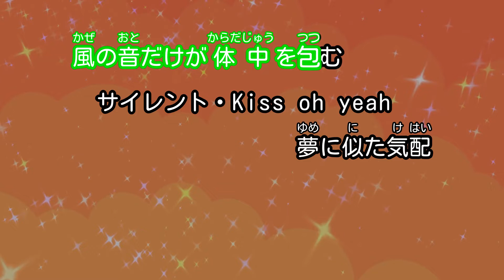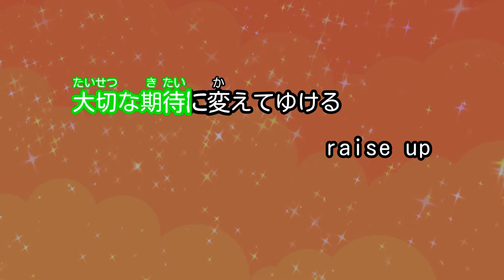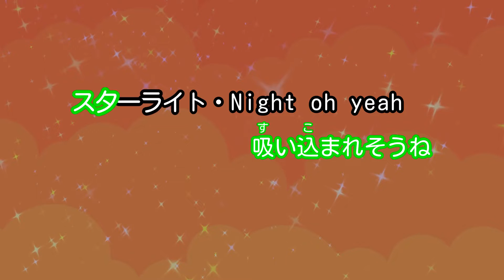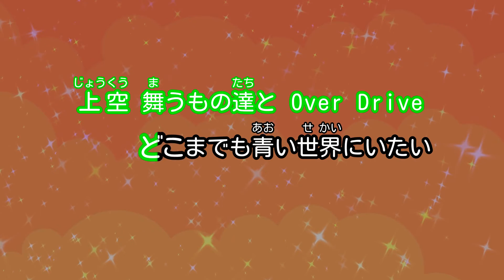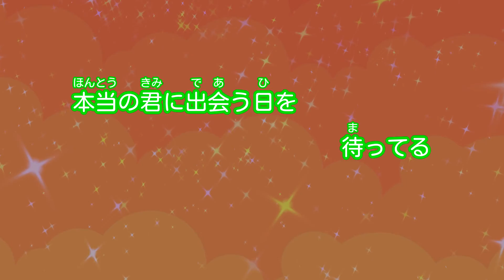【カラオケ】Over Drive / GARNET CROW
東宝配給アニメ映画「名探偵コナン 天空の難破船」主題歌